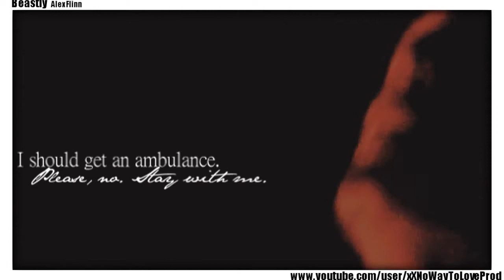Beastly (Book FanVid)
Beastly by alex flinn
FanVid

Kyle: Alex Pettyfer
Lindy: Lily Collins